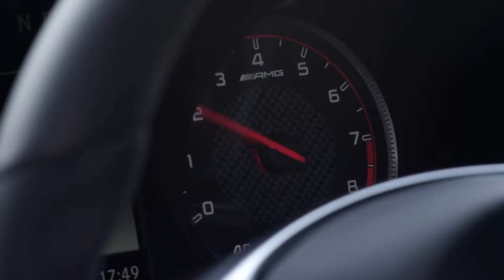Mercedes AMG GT on the racetrack in Spain,sport cars video, sport cars 2016,